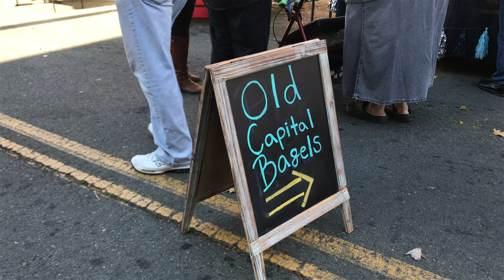Old Capital Bagels - Pacific Coast Farmers' Market